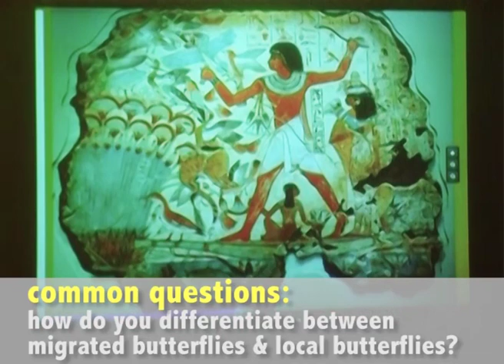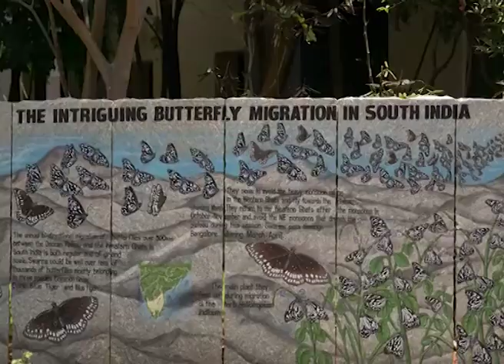The Butterfly's Journey - Wipro Electronic City Bangalore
The film is a capture of the butterfly workshop at Wipro EC Campus, Biodiversity Park- a two day Butterfly workshop and field-trip to discover interesting information about butterflies & how they are related to Biodiversity. Participants also witnessed the spectacular sight of hundreds of migrating butterflies on their annual 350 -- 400 km migration from the Western Ghats to the Eastern Ghats.